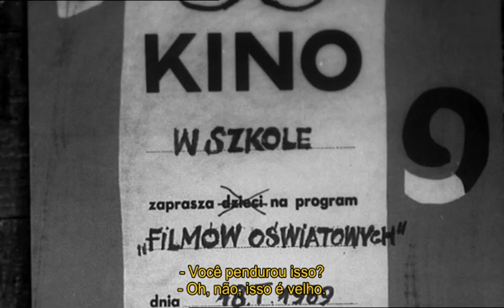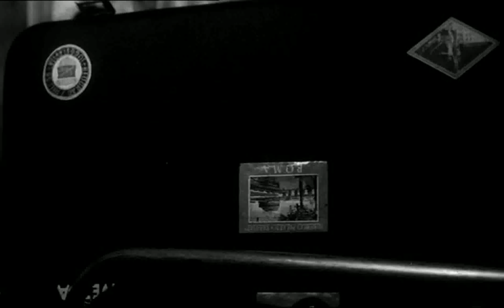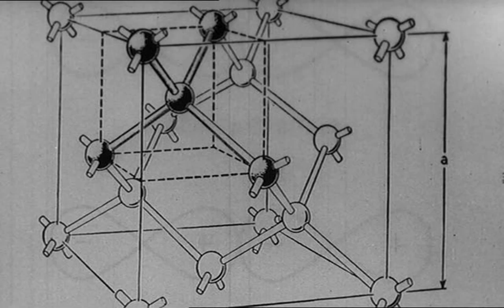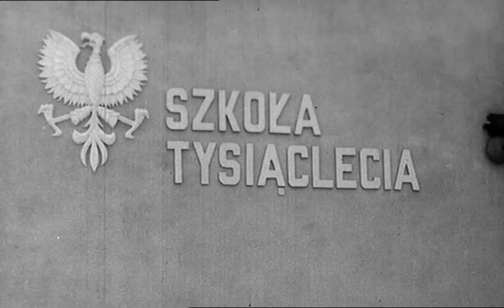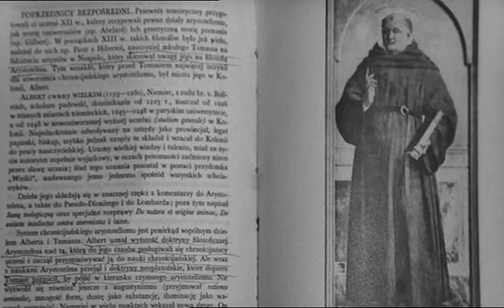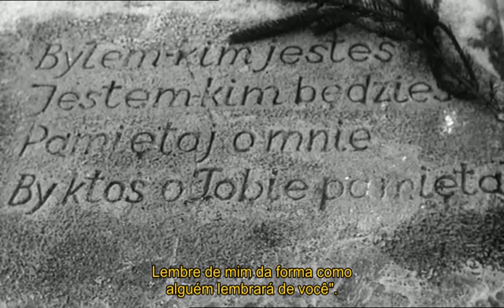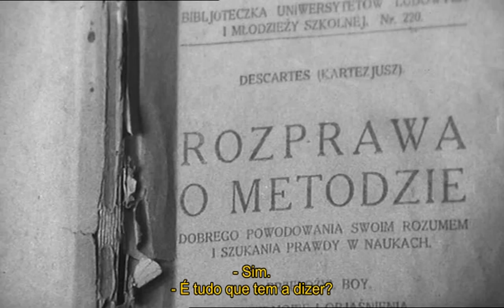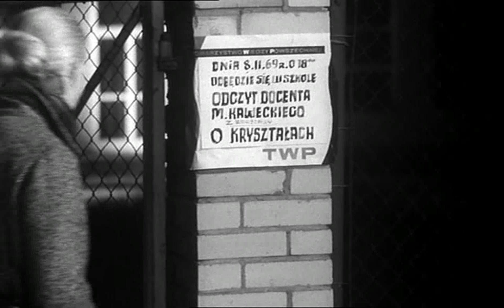Struktura Krysztalu 1969